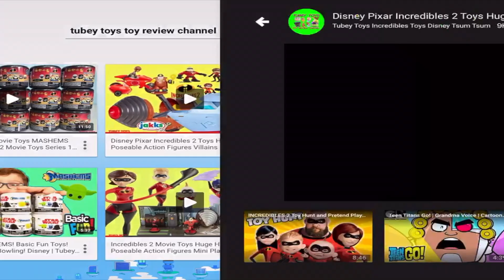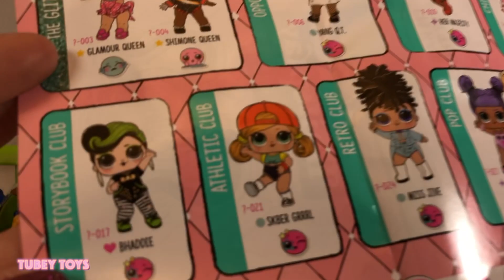Toy Story 4 Toys Year of the Pig Lunar New Year Party! with Red Lucky Bag LOL HAIRGOALS Tubey Toys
The word "toys" translated in other languages: bréagáin, giocattoli, ġugarell, leksaker, игрушки, Παιχνίδια, , spielwaren, jouets, іграшки, hračky, juguetes, brinquedos, hračky, juegos, leker, laruan, oyuncaklar, spielzeug, zabawki, spielsachen, speelgoed, đồ chơi, खिलौने, legetøj, 장난감, トイズ, 玩具, and carrinhos!